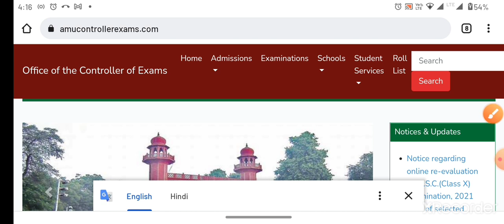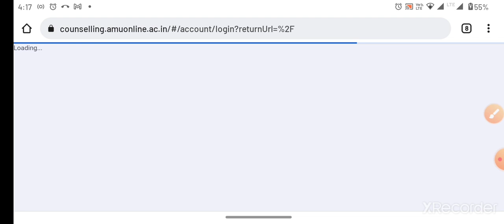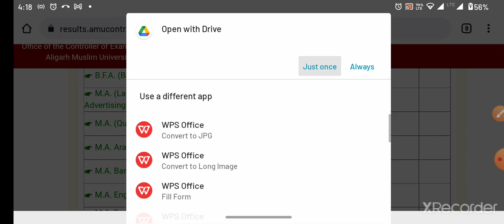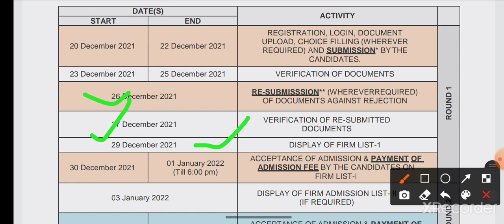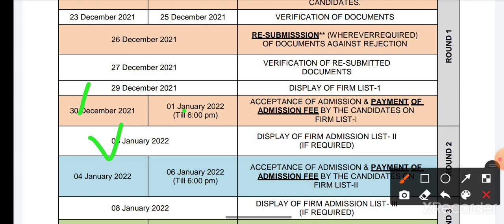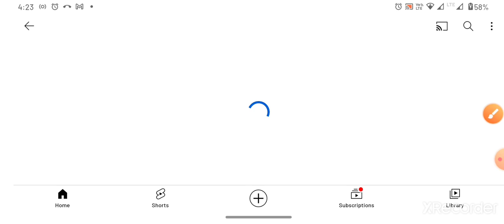AMU online counseling date 2021 all courses UG PG Diploma का आ गया online counseling कैसे करे 😳